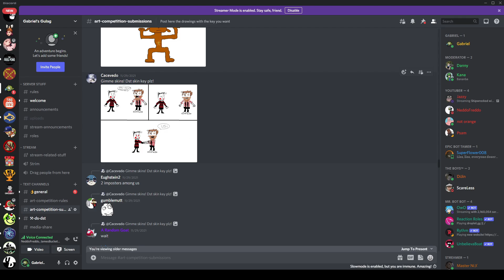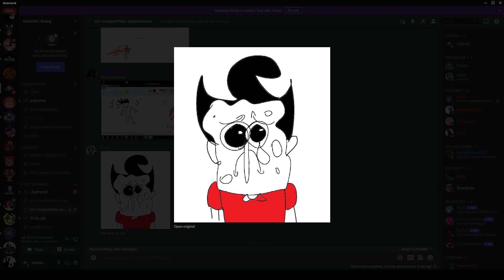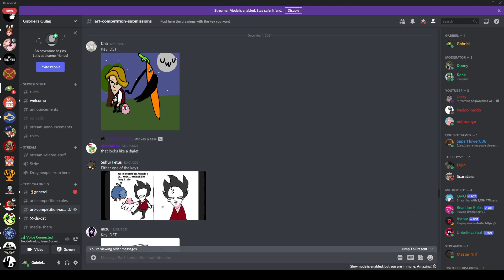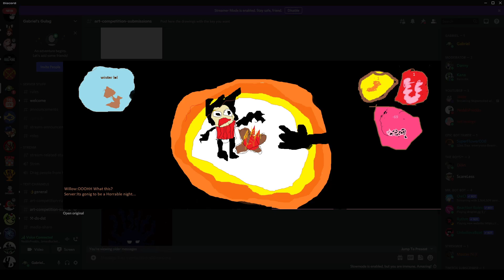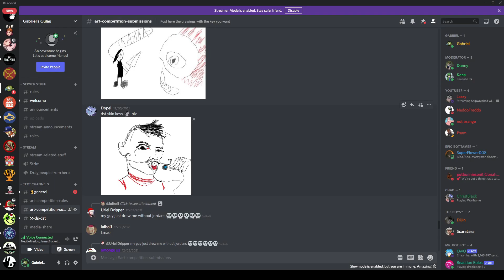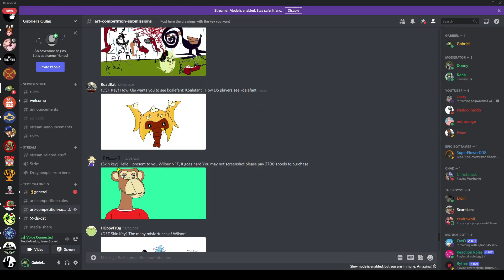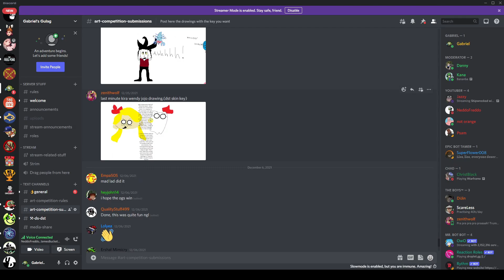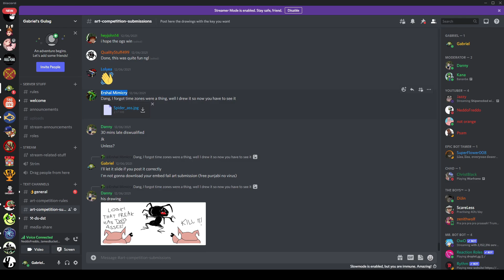DST & Terraria Mock Art Competition Results (#3)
This video is the 3rd part of @JamesBucket , @FreddoFilms , @Or-ang-E and I judging the drawings posted under the DST and Terraria steam keys giveaway competition. Sadly, some of them had to be skipped because there were just too many of them to let them all in (about 250 competitors, it took us 6 hours to review them all).

Credit to 〚 Ħεxxγ 〛 for the thumbnail!